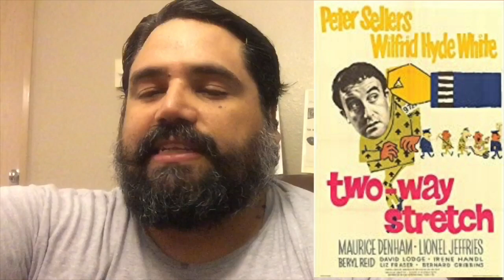Lionel Jeffries - The Famous Pipe Smoker Friday Show Ep 17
On this week’s episode we celebrate Bristish Star Lionel Jeffries